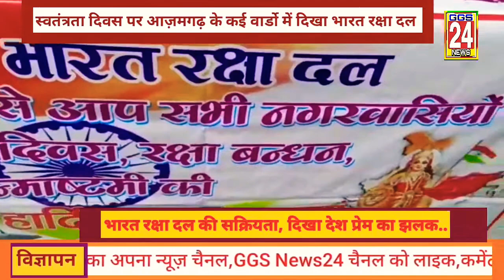भारत रक्षा दल की सक्रियता, दिखा देश प्रेम का झलक... आज़मगढ़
आज 74 वें स्वतंत्रता दिवस पर भारत रक्षा दल द्वारा नगर के विभिन्न वार्डों में झंडा रोहण के साथ वृक्षारोपण भी किया गया।

भारत रक्षा दल के साथी मोहम्मद अफ़ज़ल ने बताया कि पूर्व वर्ष की भांति इस वर्ष भी ध्वजारोहण का कार्यक्रम भारत रक्षा दल के साथियों द्वारा नगर के कई स्थानों पर रखा गया था कोरोना को देखते हुए ध्वजारोहण के कार्यक्रम को वहाँ के लोकल साथियों द्वारा संपन्न कराया गया।

भारत रक्षा दल नगर अध्यक्ष मनीष कृष्ण ने 74 वें स्वतंत्रता दिवस की सभी को बधाई दिया और आपसी भाईचारा एवं सौहार्द बनाये रखने की अपील की और उन्होंने बताया कि यह आजादी हमें बहुत खून और बलिदानों को देने के बाद मिली है आज उन्हें याद करके हमें उन बलदानियों पर गर्व होता है जिनकी वजह से हम खुली हवा में सांस ले रहे हैं हमें अपने हिदुस्तान और हिदुस्तानी होने पर गर्व है।

भारत रक्षा दल के जिलाध्यक्ष उमेश सिंह ने कहा कि आज जिनकी वजह से हम सभी खुले वातावरण में जी रहें हैं उन शहीदों के बलिदान का परिणाम है आज उन शहीदों के नाम पर एक दिया अपने घरों पर जरूर जलाएं और इस स्वतंत्रता दिवस को रोशनी पर्व के रूप में मनाएं।

आज का झंडा रोहण का कार्यक्रम कटरा कार्यालय पर भारत रक्षा दल के साथी मोहम्मद अफ़ज़ल पांडेय बाजार में गणेश एवं ओमप्रकाश पुरानी कोतवाली पर अमित वर्मा एवं विकास जायसवाल और सिविल लाइन में दीपक जायसवाल के नेतृत्व में सम्पन्न हुआ